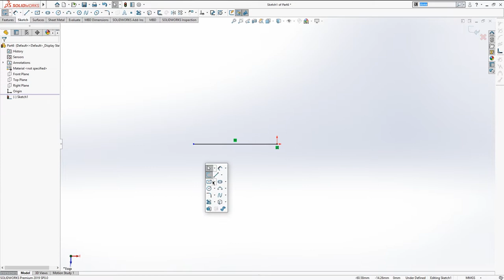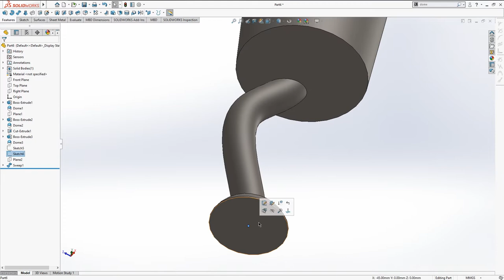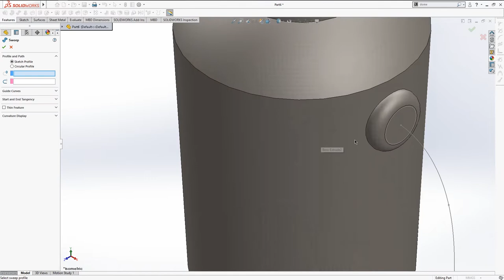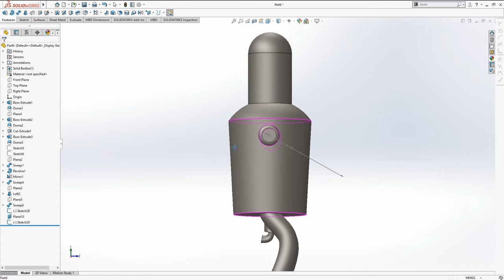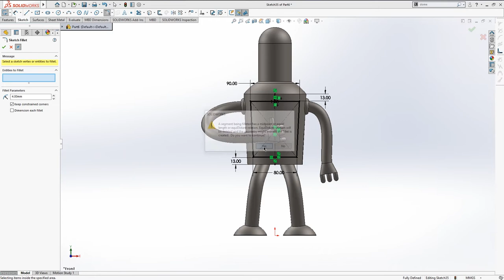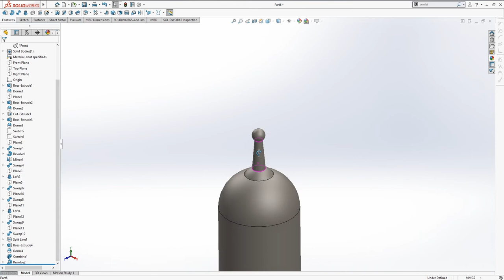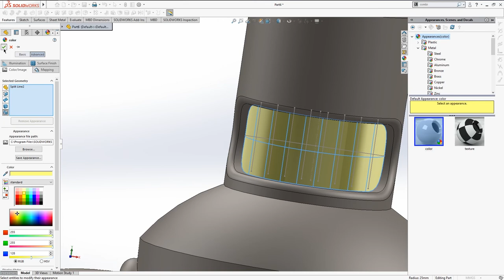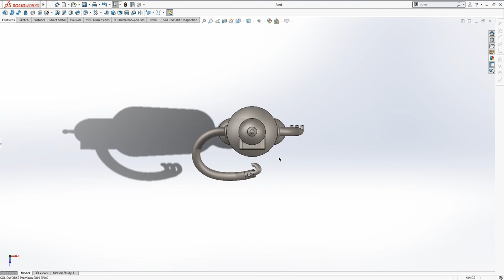Solidworks Tutorial_Modeling Bender (Futurama)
15. Solidworks Bender (Futurama) for beginner.